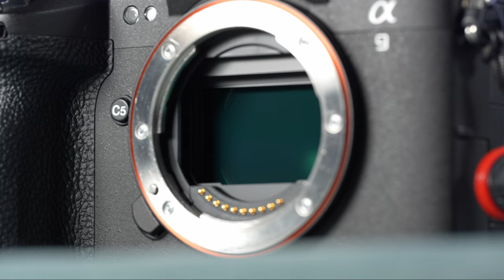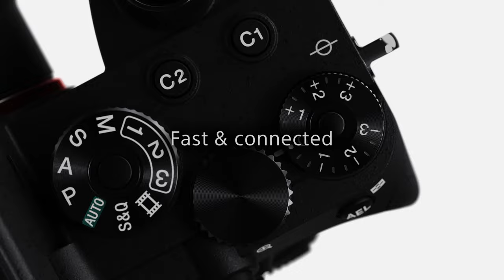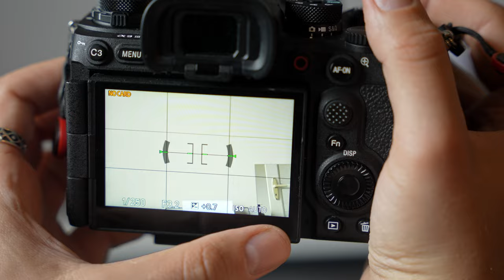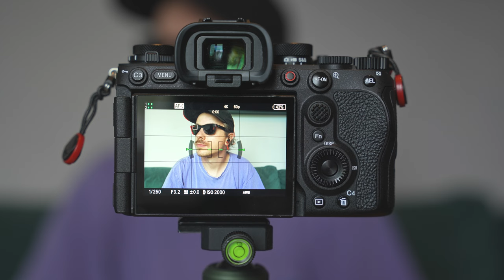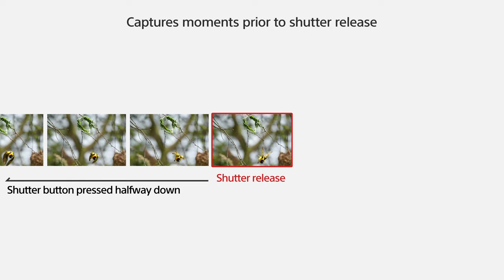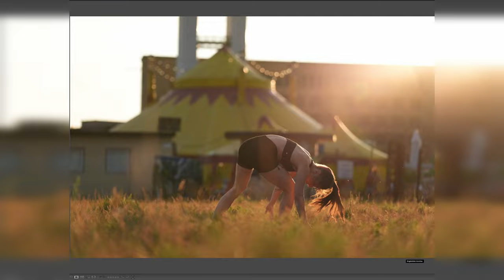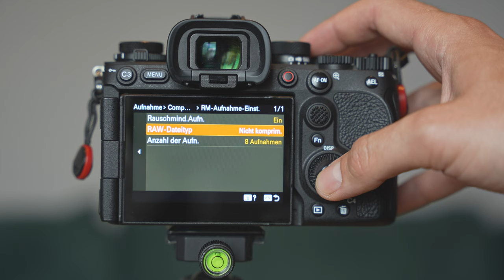Lohnt sich der Zukunfts-Sensor im Alltag? – Sony A9 III ausprobiert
Die A9 III von Sony kommt mit einer neuen Sensor-Technologie  – aber welche Vorteile hat man dabei, wenn man kein Sport- oder Tierfotograf ist? Für unseren ersten Kamera-Bericht haben wir die A9 III einige Tage lang im Alltag genutzt. Und stellen Euch hier die Zukunft der Fotografie ein wenig genauer vor! 🥳

00:00 Intro
01:30 Was ist ein Globaler Verschluss?
03:20 Welche Vorteile hat die A9 III im Alltag?
05:02 Sonys Software-Tricks
07:22 Ist das noch Fotografieren?
08:52 Ist DAS die Zukunft der Fotografie?
09:54 Ein Blick auf andere Hersteller
11:15 Fazit zur A9 III
12:23 Outro